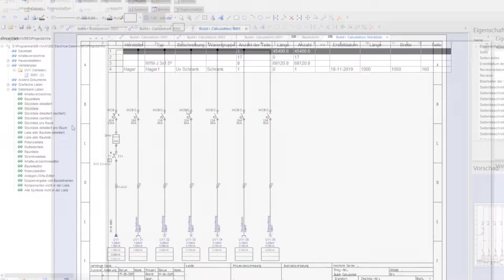Elektroplanung für Ausführende: Grundriss Berechnung & Dokumentation Webinarankündigung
Sie möchten praktischen, effiziente und zeitsparenden Features kennenlernen?

Wir zeigen Ihnen SEE Electrical Building +Calculation, die Lösung für die Planung und Berechnung von Niederspannungsnetzen!